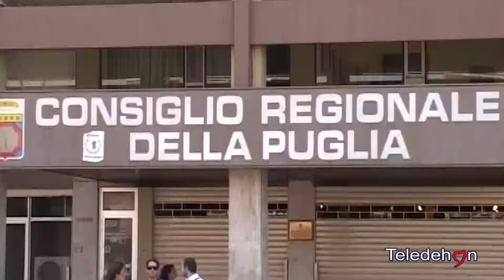REGIONE PUGLIA: GIORGINO SFIDA EMILIANO